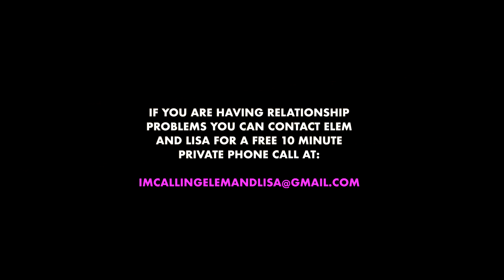THE FEAR OF LOSING SOMEONE YOU LOVE | ELEM AND LISA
What do you do when the love is gone, the relationship is over, it's toxic, but you are afraid to leave?

About Elem & Lisa: We love documenting our lives and we're getting married September 16th, 2018, whattsssaaaapppp!